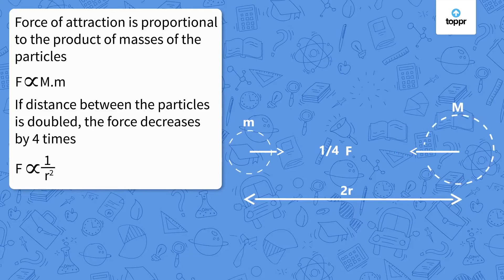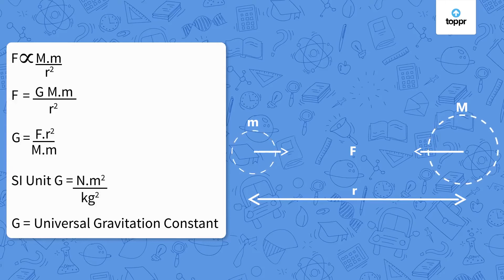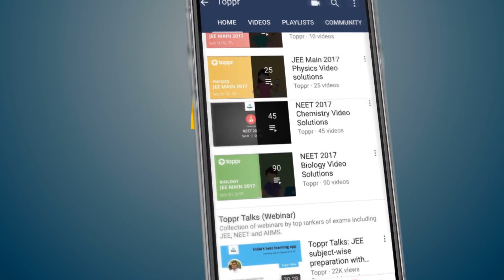Universal law of gravitation | Class 11 Physics (CBSE/NCERT)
”Everybody in the universe attracts every other body with a force which is directly proportional to the product of their masses and inversely proportional to the square of the distance between them ”. That is if objects are very close to each other than the distance between them is less and so the force with which they attract each other will be more.

* 2000+ hours of byte sized video lectures